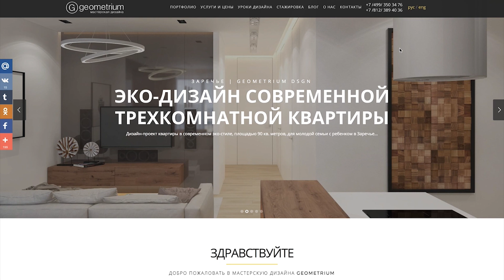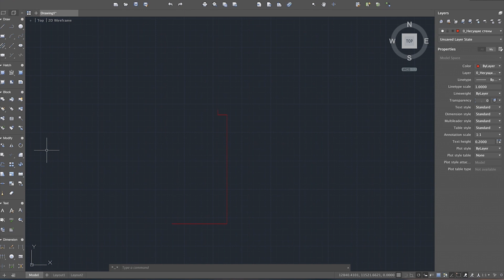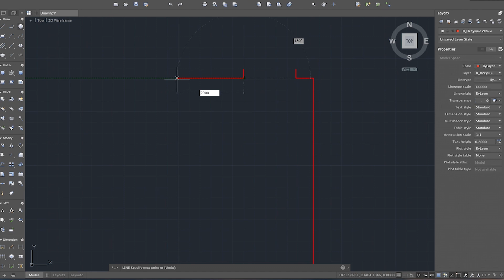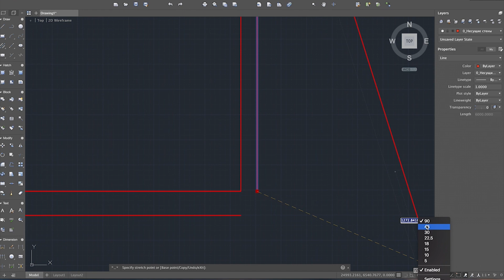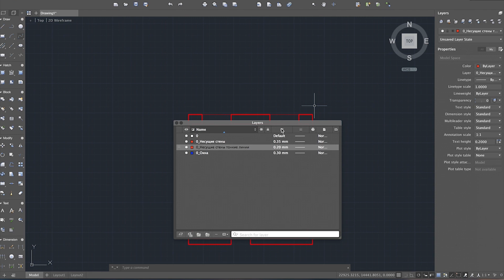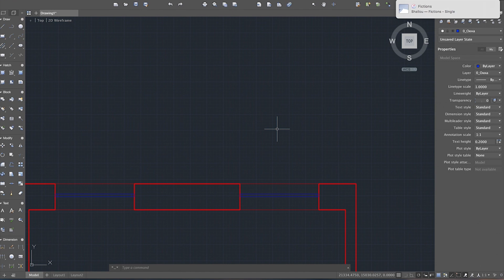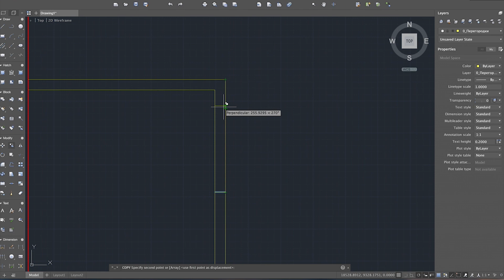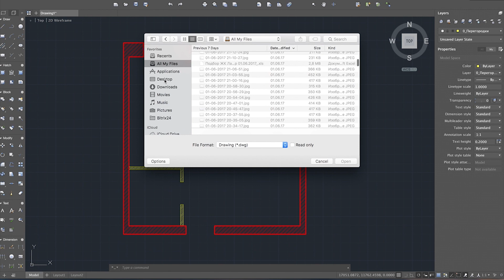Основы AutoCAD для дизайнеров интерьера. Урок 2.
Мы работаем Online, в любой точке мира!

Интерфейс, основные инструменты и работа в AutoCAD. Дизайн интерьера в Автокад.